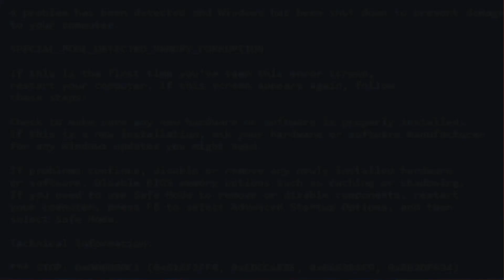【Eidolon】忘れられた図書館で貴重な本を探す・・・フリーホラー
図書館で突然・・・